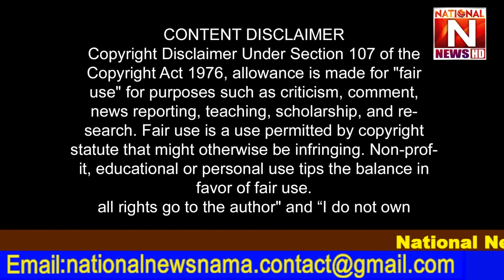پولیس حراست میں مسیحی فادرجانبحق مسیحی قوم کا شدید احتجاج [ National News Nama ]